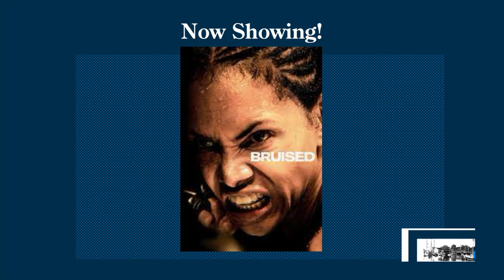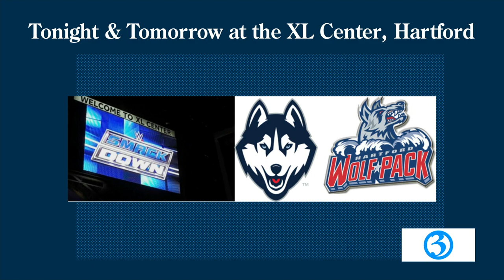Make it a Great Weekend!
Renee DiNino from The River 105.9 is talking about new movies in theaters and family fun events happening across the state!